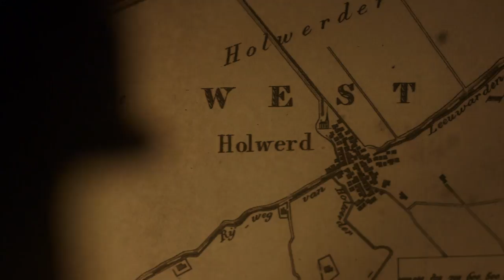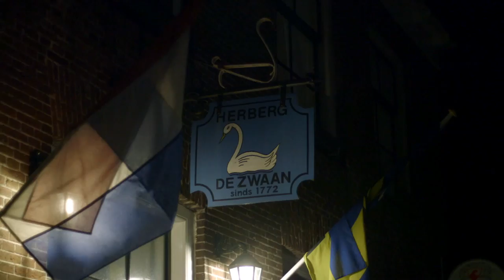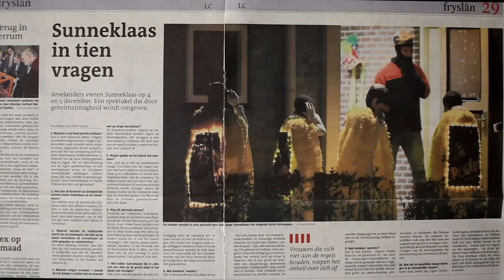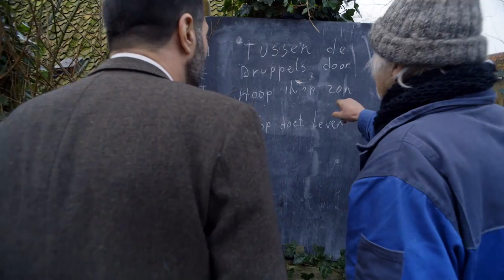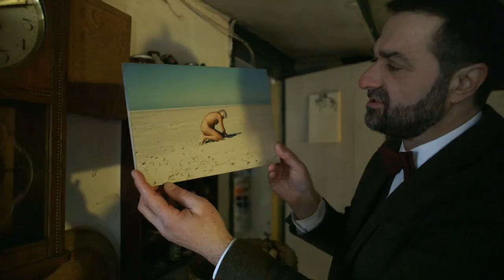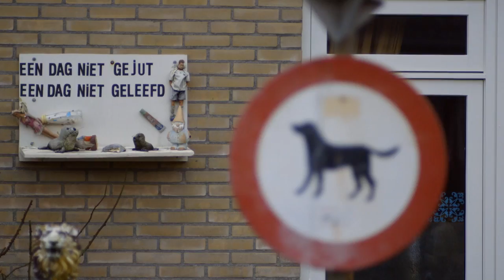Anthropology of the Dutch: The people from Ameland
In this first episode of the Anthropology of the Dutch, the pigeonhole man leaves the shore and makes the crossing towards the mysterious island called Ameland.
Looking for the true character of the inhabitants of Ameland and the so-called isolation they seem to cherish so much. How much do they enjoy seeing the tourists come... and go? What do the proud islanders talk about when they are amongst themselves? Anf what about their pagan ritual in winter? And why should the outsiders stay away from Ameland on December 5?
The myth of their historical independence is widely cherished all over the Wadden. All the islands have that in common, even Texel. Each island claims to be unique, and they actually look very much like each other. Ameland is different because it was the only one of all islands to maintain its independence the longest - and this story is proudly cherished.
Original title: De Hokjesman - De Amelanders
Fascinated by the prevailing pigeonhole spirit, the pigeonhole man goes on field research into the world of appealing Dutch subcultures. With a wink to the classical ethnologist, dressed in a three-piece suit with a bow tie, he analyzes the man as one of the animal groups.

Directed by: Jurjen Blick & Michael Schaap
Research: Hellen van Schelven
Camera: Pim Hawinkels & Hans Bouma
Sound: Bouwe Mulder & Bram Meindersma
Presented by: Michael Schaap